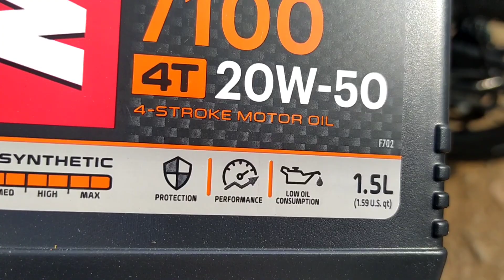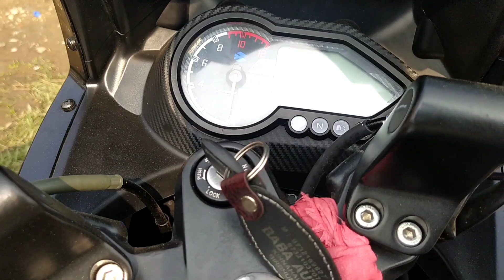Pulsar 220f bs6 mai Motul 7100 Engine oil 🔥| Motul Engine Oil In 220f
CLEAR VOICE RECORDED MIC BOYA M1 PURCHASE FROM FLIPCART